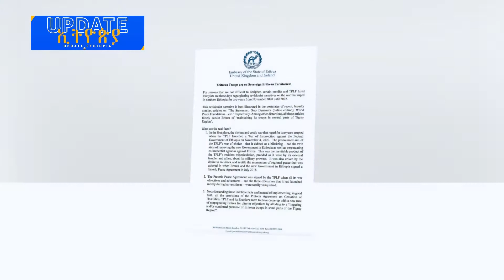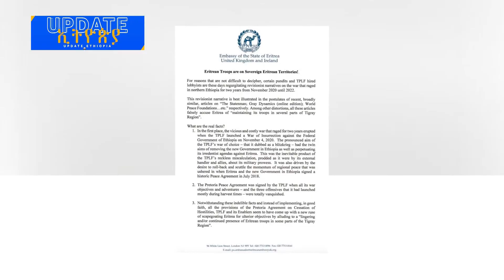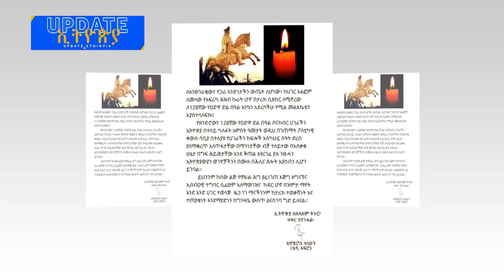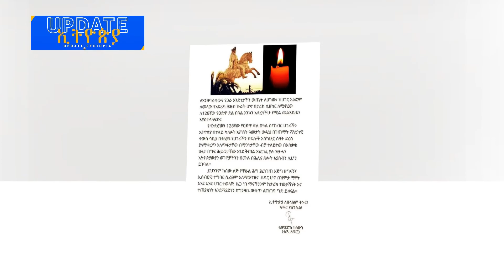ቴዲ አፍሮ ተቃውሞ ገጠመው | ኤርትራ ከያዝኩት መሬት አልወጣም አለች | Update Ethiopia አፕዴት ኢትዮጵያ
Update Ethiopia